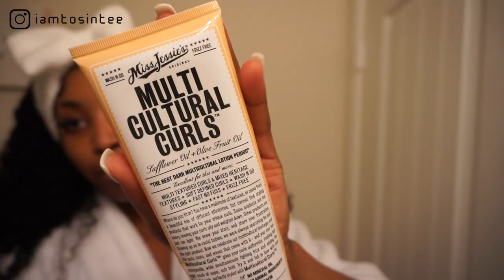Everyday Soft Glam WOC Makeup Routine + HD Curly Hair ft Hermosa Hair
Hey Baddies! This is My Everyday Soft Glam Makeup Routine for WOC. Simple makeup routine perfect for black women.  please watch to the end and let me know what you think! :)

Hair Detail: 13x6 HD  Curly Lace Front Human Hair Wig  26inch 180%

🔥Big Discount:
$18 Off Over $149  Code:  TG18
$28 Off Over $199  Code:  TG28
$38 Off Over $249  Code:  TG38
$60 Off Over $349  Code:  TG60